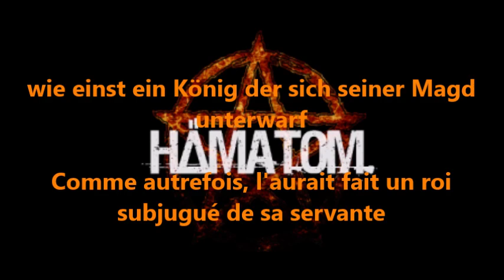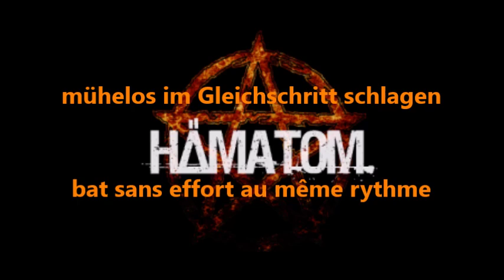Hämatom - Alte Liebe Rostet Nicht [Lyrics + Traduction Française]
Hämatom est un groupe Allemand, peu connu, mais ils sont la preuve que la popularité ne fait pas tout .

Lyrics + traduction française :

Hämatom - Alte Liebe Rostet Nicht

Ich war jung von Angst zerfressen
J'étais un jeune consumé par la peur

als mich dieser Lichtstrahl traf
Elle m'a frappé comme un faisceau de lumière

Hielt sie im Arm fast engelsgleich
Qui s'est tenu dans mon bras presque angélique

wie einst ein König der sich seiner Magd unterwarf
Comme autrefois, l'aurait fait un roi subjugué de sa servante

Sie war so rein und voller Zier
Elle était si pure et pleine d'ornement

Hielt fest die Unschuld in der Hand
On a capturé de l'innocence dans sa main

Bis wir die ersten Schritte wagten
Jusqu'à ce que nous risquions les premiers pas

in ein fremdes Land
Dans un pays étranger

"Die Engel sprechen ein Gedicht
"Les anges récitent un poème :

Alte Liebe rostet nicht
Le vieil amour ne rouille pas

Die Sonne zeigt mir ihr Gesicht
Le soleil me montre son visage

Tiefe Narben langsam heilen
Les profondes cicatrices guérissent lentement

Gedanken noch sehr lang verweilen
Des pensées demeurent encore pour longtemps

Bis der Frühling lachend spricht
Jusqu'à ce que le printemps rieur dise :

Als der Docht der achten Kerze
Lorsque la mèche de la bougie respectueuse

wie ein Baum im Sturm zerbrach
Se brisa comme un arbre dans la tempête

Erlosch im Haus die letzte Glut
Les dernières cendres s'éteignirent dans la maison

legte sich Asche wie ein grauer Schleier übers Dach
Tel un voil gris se couchant sur le toit

Seitdem probierte ich genügend
Depuis cela, j'ai assez essayé

Verbotene Früchte laut und still
Le fruit défendu fort et silencieux

doch was nützen tausend Messer
Mais à quoi serviraient un millier de couteaux

wenn man eine Gabel will
Si vous voulez une fourchette

Ungeachtet der Gezeiten
Malgré les marées

die hart am Denkmal nagen
Qui rongent durement les monuments

Werden Herzen auch nach Jahren
Même si après des années, le coeur

mühelos im Gleichschritt schlagen
bat sans effort au même rythme

Zwei Seelen schlagen in der Brust
Deux âmes battent dans la poitrine

eine Liebe andere Frust
L'une d'amour, l'autre de frustration

und will ich einmal glücklich werden
Et je vais être heureux à nouveau

muss eine von den Beiden sterben
Car l'une des deux doit mourir

Ne pas hésiter à me proposer des musiques !! :)